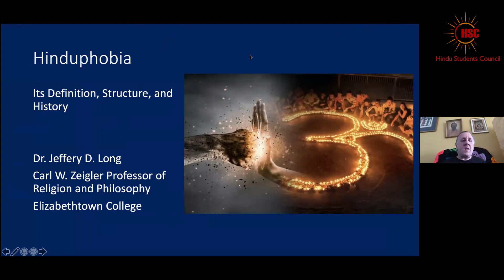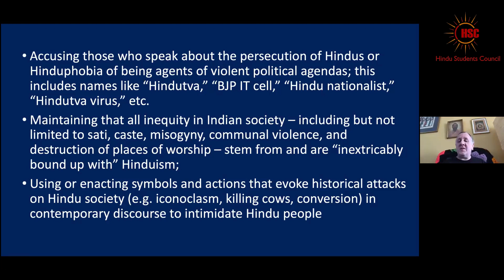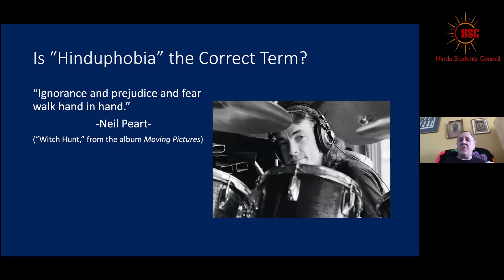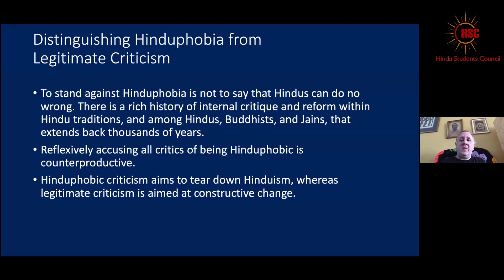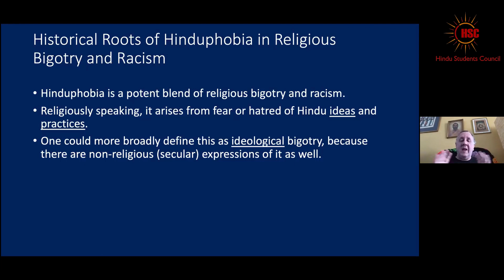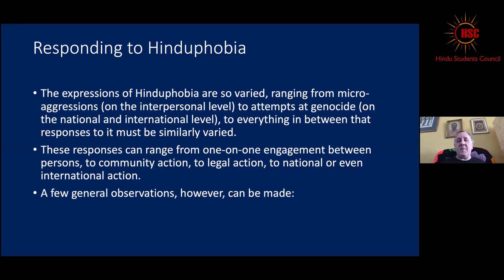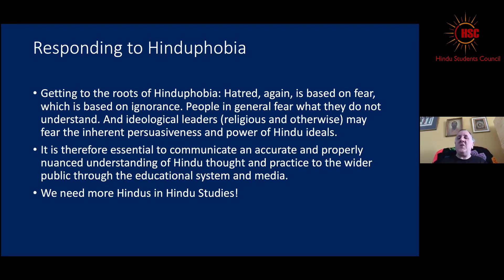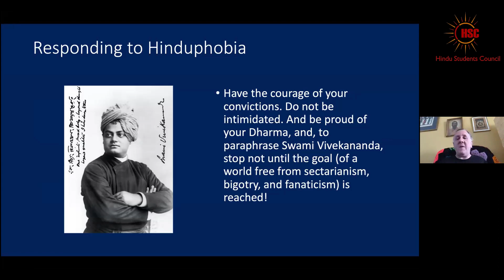Dr. Jeffery Long - Understanding Hinduphobia: A Primer - Understanding Hinduphobia Conference 2021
Professor Jeffery Long, Elizabethtown College, presents on “Understanding Hinduphobia: A Primer” as part of Rutger HSC's Understanding Hinduphobia Conference held on April 23, 2021 at Rutgers University.
The "Understanding Hinduphobia" Conference was hosted at Rutgers University by Hindu Students Council on April 23, 2021.

The aims of the Conference:
- Introduce participants to critical aspects of global and historical Hinduphobia
- Understand the definition of Hinduphobia
- Suggest how institutions can uphold this definition and what happens when they don’t

Over 1000 people registered for the conference which was attended by students, scholars, activists, community members, university administrators, and allies.

All academic works are properties of their respective scholars. HSC hosted the conference platform but any academic materials, including PowerPoints, are not owned by HSC. Screenshots or citations without proper attribution is plagiarism - please make sure to cite the authors whose presentations you are referencing!